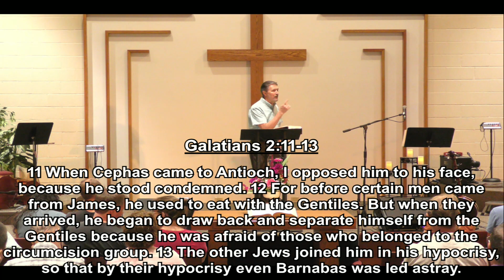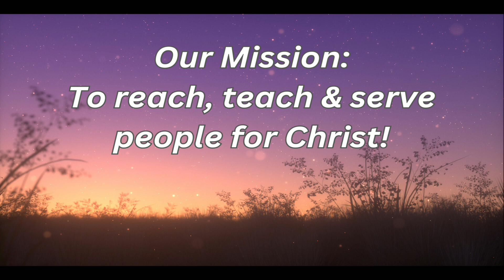Sunday Service September 3, 2023